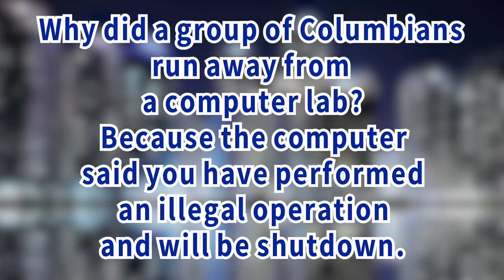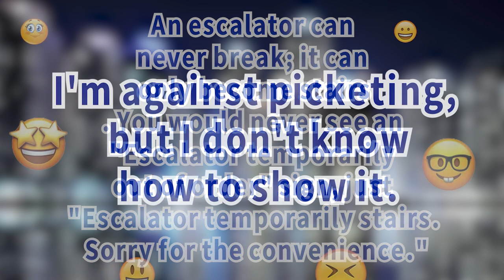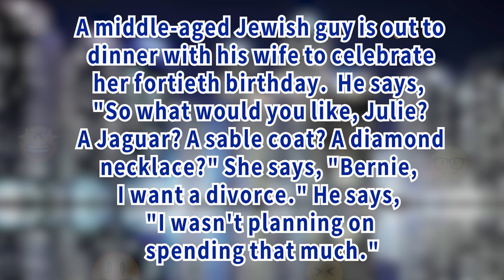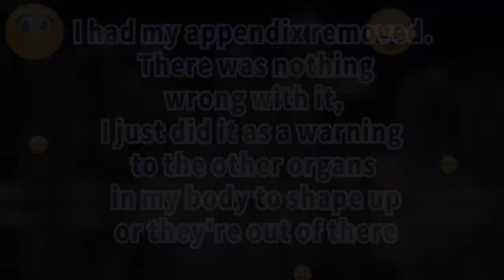😂 Daily laugh Jokes - What is the difference between a dog and a fox?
00:00 00:12 jokes | Welcome
00:12 03:01 jokes | Jokes
03:01 03:22 jokes | More Jokes
A man is incomplete until he is married...
1- A psychiatrist met a friend and exclaimed, "I heard you died. “But you see I'm alive ," smiled the friend. "Impossible," said the psychiatrist. "The man who told me is much more reliable than you."

2 -  Why did a group of Columbians run away from a computer lab? Because the computer said you have performed an illegal operation and will be shutdown.

3- I've often wanted to drown my troubles, but I can't get my wife to go swimming!

4- An escalator can never break; it can only become stairs. You would never see an "Escalator temporarily out of order" sign, just "Escalator temporarily stairs. Sorry for the convenience."

5- I'm against picketing, but I don't know how to show it.

6- This guy runs home and bursts in yelling, "Pack your bags honey, I just won the lottery!" She says, "Oh wonderful! Should I pack for the beach or the
mountains?" He replies, "I don't care...Just get out!"

7- A middle-aged Jewish guy is out to dinner with his wife to celebrate her fortieth birthday.  He says, "So what would you like, Julie? A Jaguar? A sable coat? A diamond necklace?" She says, "Bernie, I want a divorce." He says, "I wasn't planning on spending that much."

8- The man approached the very beautiful woman in the large supermarket and asked, "You know, I've lost my wife here
in the supermarket. Can you talk to me for a couple of minutes?"
"Why?"
"Because every time I talk to a a beautiful woman my wife appears out of nowhere."

9- What is the difference between a dog and a fox? Eight beers.

10 -  I had my appendix removed. There was nothing wrong with it, I just did it as a warning to the other organs in my body to shape up or they're out of there.